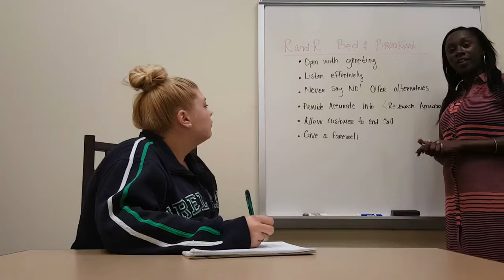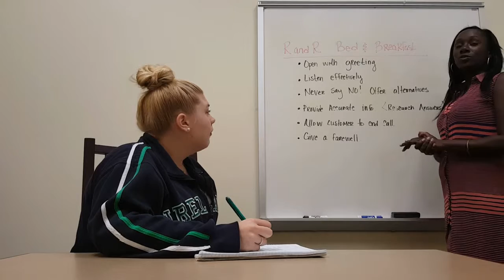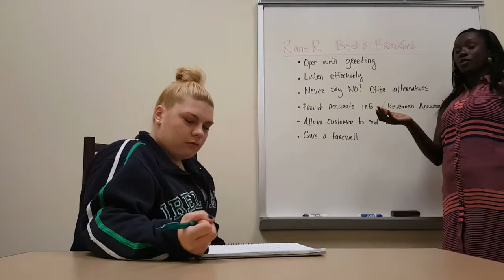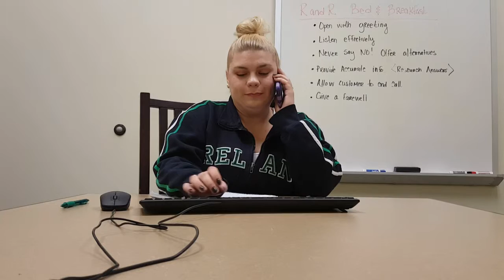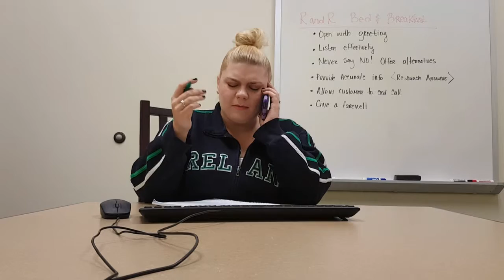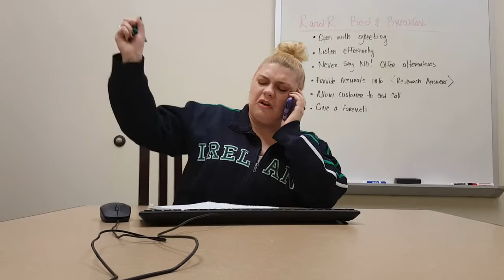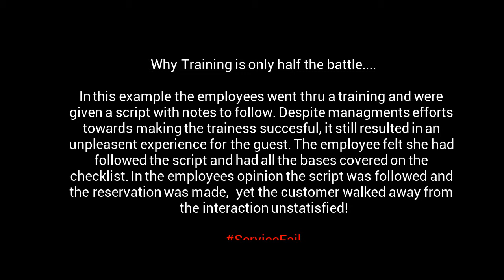Training is Only Half the Battle by GrdeA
Quality customer service has no script. Though employees need to be trained on their job and expectations, that training can only take them so far.